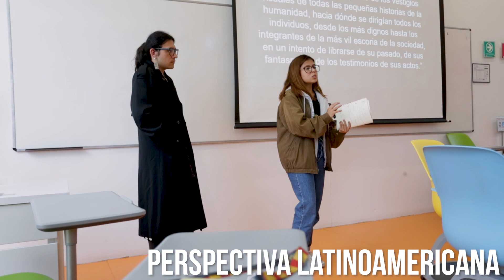Juanita Solano | La historia del arte con enfoque latinoamericana | Universidad de los Andes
"La historia del arte es una disciplina que nos permite conectar con fenómenos globales en términos sociales, culturales y económicos. Eso es precisamente lo que hacemos desde el departamento Historia del Arte en la Universidad de los Andes, pero lo hacemos desde América Latina. Nos interesa pensar la historia del arte como un fenómeno global, pero situado desde el lugar que conocemos, que es Colombia."

Juanita Solano, profesora del Historia del arte, analiza el contexto político y social de una fotografía de 1882 tomada en el valle de Paraíba por Marc Ferrez un fotógrafo brasilero.

Los invitamos a inscribirse a los cursos del Programa de Historia del Arte: